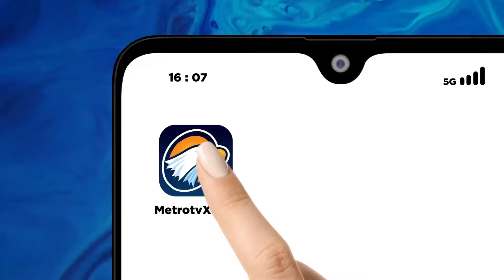Ricuh! Aksi Saling Klaim Kepemilikan Tanah - [Metro Siang]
MetroTV, Aksi saling klaim kepemilikan tanah terjadi di salah satu Desa wilayah Bogor, Jawa Barat. Peristiwa itu memicu kericuhan dua kubu.